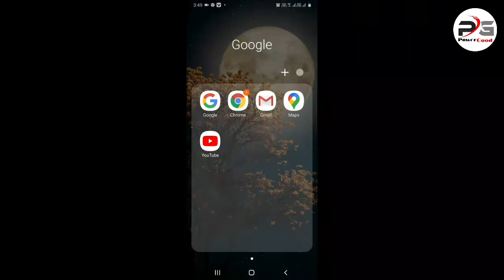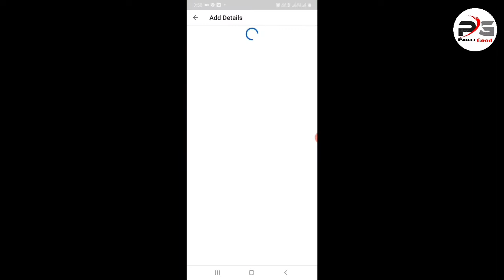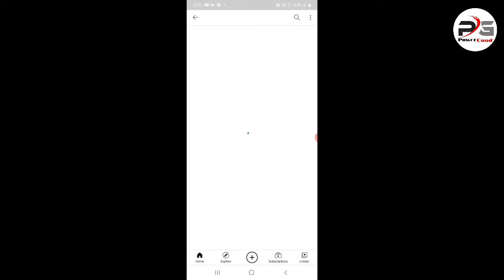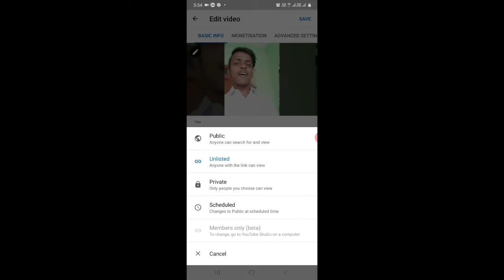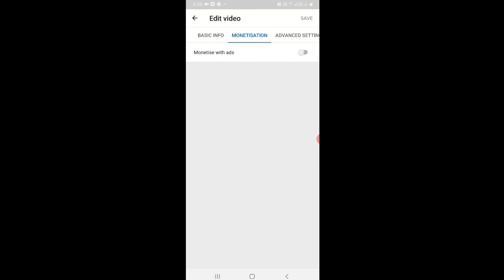youtube short monetization live enable and explain youtube shorts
hello friends aaj ke video me baat karne wala hu ki aap log youtube short ko kaise monetization karenge and live karke bhi dikhaya hu youtube shorts live ko video
by:-powergood